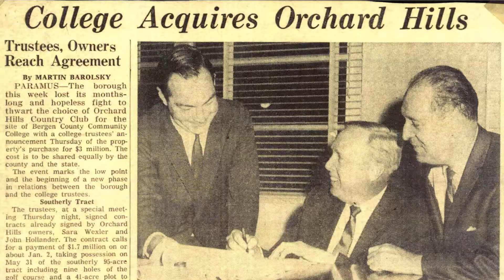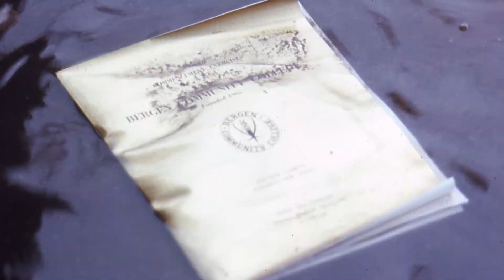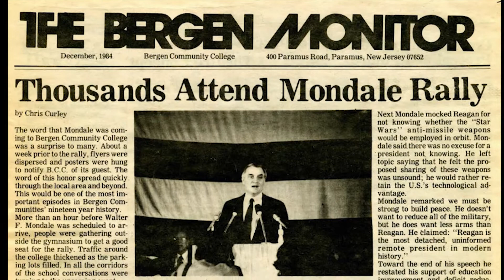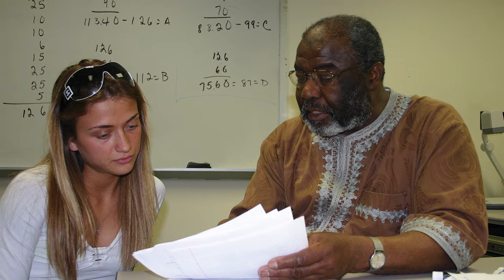50 Years of Success Stories at Bergen Community College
Debuted at commencement, May 17, 2018.